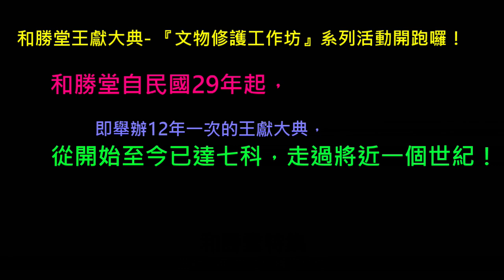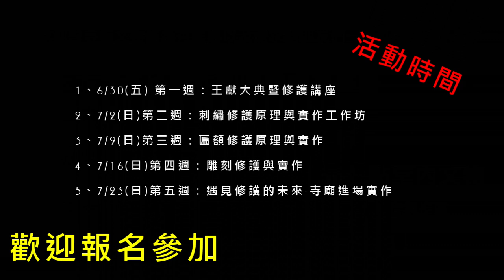【臺南和勝堂特集】王船上面都載些什麼東西呢?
和勝堂自民國29年起，即舉辦12年一次的王獻大典，從開始至今已達七科，走過將近一個世紀！這一次和勝堂將逐一盤點堂內文物並將之延伸出文物修護工作坊來進行古物修護的教育與推廣來迎接這次12年一次的王船建醮！

歡迎對寺廟文物修護有興趣以及需求的朋友們一起參加，共襄盛舉！

如果您是寺廟管理會相關人員或是從事相關領域修護、美術基底的朋友或學生又或是對古物修護充滿興趣的朋友千萬不要錯過這次難得的機會！

報名連結： (已額滿，謝謝大家)

本次工作坊將在和勝堂廳前舉辦，共計五個主題，朋友們可選擇自己喜歡的場次參加。

活動訊息如下：

1、6/30(五) 第一週：王獻大典暨修護講座

活動時間：18:30-21:00

活動內容：王醮儀式與由來，修護理論

名額：30人

2、7/2(日)第二週：刺繡修護原理與實作工作坊

活動時間：9:00-12:00；13:30-16:30(不含餐)，共計6小時/場次

活動內容：寺廟刺繡修護原理與實作練習

名額：10人

3、7/9(日)第三週：匾額修護原理與實作

活動內容：寺廟匾額修護原理與實作練習

名額：10人

4、7/16(日)第四週：雕刻修護與實作

活動內容：寺廟雕刻修護原理與實作練習

名額：10人

5、7/23(日)第五週：遇見修護的未來：文物修護物在寺廟場域內的現況以及可能之未來

活動內容：實際進入寺廟裏進行實務操作

名額：10人

實作場域

台南和勝堂 ｜中西區國華街三段245巷62號

歡迎大家走進廟宇開啟修護大門

【特別感謝】和勝堂提供場地、茶水以及各式伴手禮等待大家的到來唷！

更多訊息，請洽

戲遊傳說藝創文史工作室 | Facebook